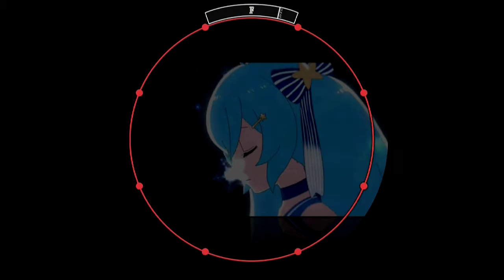【60fps】【譜面確認用】スターナイトスノウ EXPERT